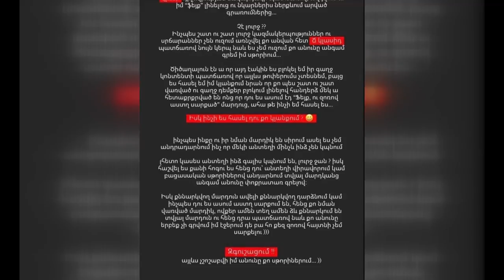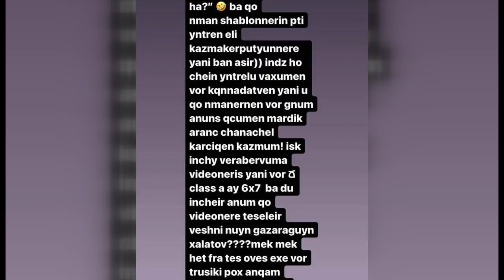Հերթական սկանդալը․ Այ 6×7, տռուսիկի փող անգամ չես ունեցել․ Մագան և King Ruzie վիճել են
Այ 6×7, տռուսիկի փող անգամ չես ունեցել. սկանդալ տիկտոկերներ Մագա Հարությունյանի և King Ruzie-ի